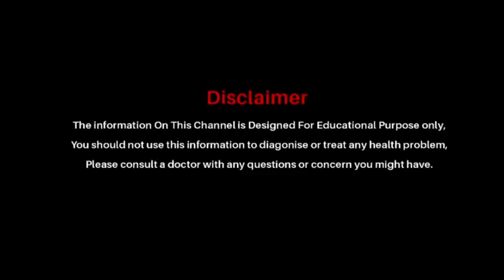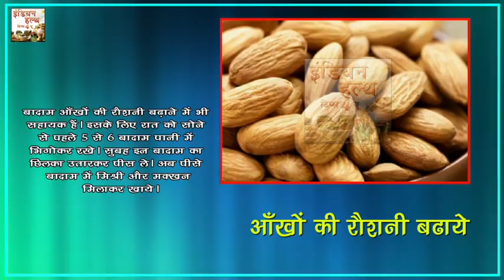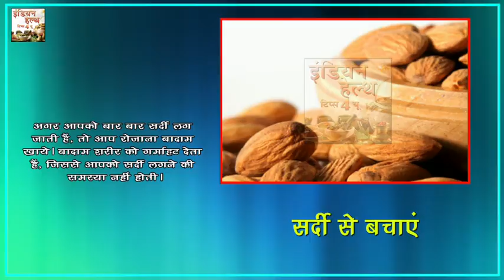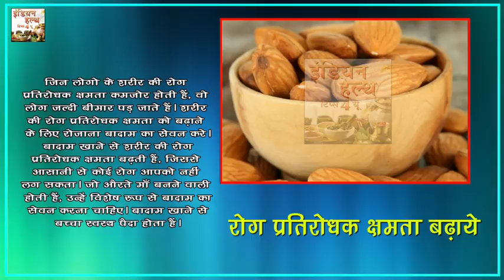बादाम खाने से दिमाग बढ़ता हैं सब बकवास झूठ देखे क्या है सच || Indian Health Tips 4 U